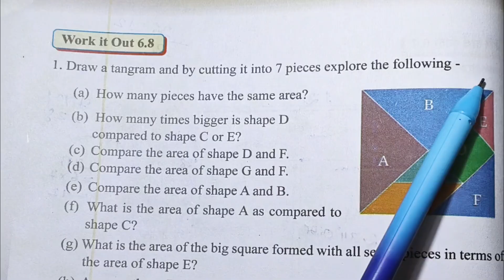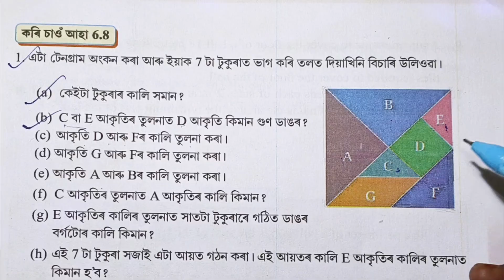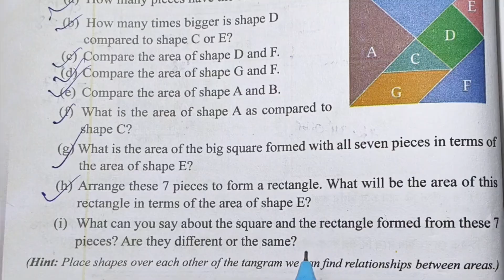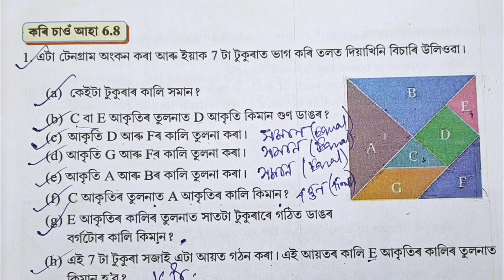Class 6 Maths//কৰি চাওঁ আহা 6.8//chapter 6: পৰিসীমা আৰু কালি//Perimeter and Area//work it out 6.8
Class 6 Mathematics Lesson 6: Perimeter and Area

Questions answer of  6.8
Class 6 Mathematics SCERT ASSAM
ষষ্ঠশ্রেণীৰ গণিত পাঠ 6: পৰিসীমা আৰু কালি
 সকলো প্ৰশ্নৰ উত্তৰ